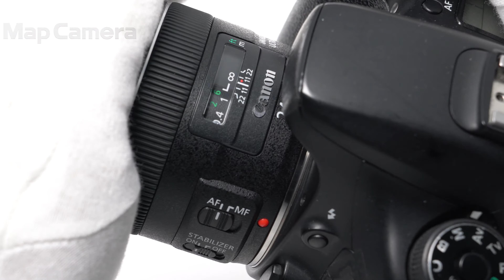Canon (キヤノン) EF24mm F2.8 IS USM 良品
Canon (キヤノン) EF24mm F2.8 IS USM

【人気の理由とは？】IS手振れ機能を搭載することで、明るい単焦点レンズに更なる安心感を。優れた描写性能も魅力的です。

【外観】使用感ありますが、全体的なコンディションは良好です。